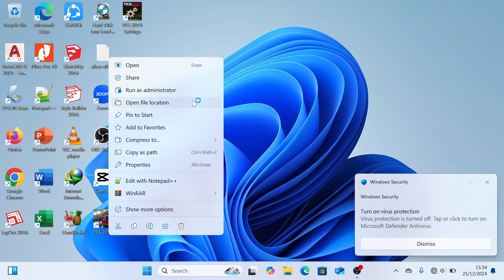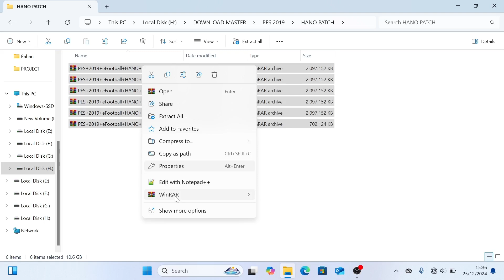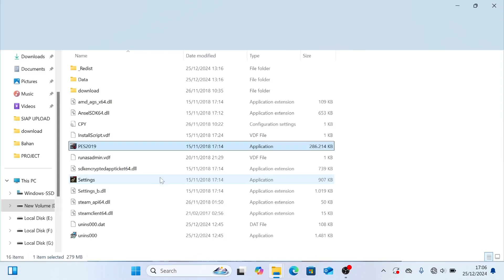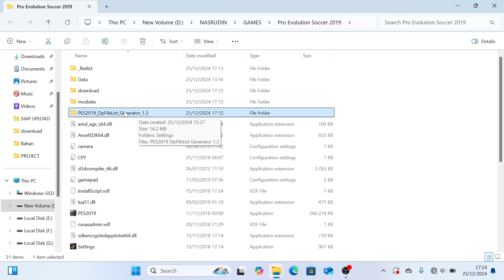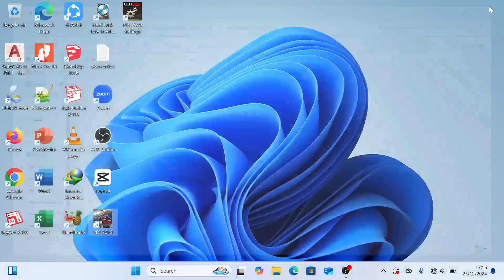CARA INSTALL PES 2019 UPDATE PATCH 2024/2025 ALL IN ONE DI LAPTOP ATAU PC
halo para sobat youtube bagaimana kabar kalian semoga baik-baik saja ya pada kesempatan kali ini saya akan memberikan tutorial ke kalian tentang CARA INSTALL PES 2019 UPDATE PATCH 2024/2025 ALL IN ONE DI LAPTOP ATAU PC

download disini hapus tanda ( )

Jika sahabat ingin berinteraksi langsung dengan kami. Silahkan Dm atau Follow @windroi.id